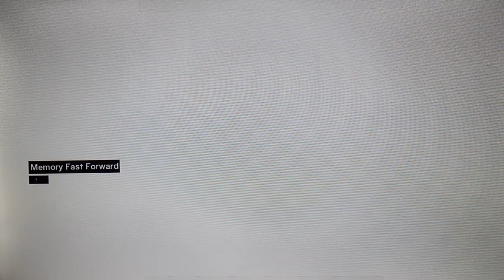Let's Play: Assassin's Creed -1 || Altair's Memory Sequences and Revelations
The action-adventure video game Assassin's Creed 1 transports players on an exciting journey through the life and exploits of Altair, a skilled assassin during the Third Crusade. As Altair travels through numerous historic locations including Jerusalem, Acre, and Damascus and completes dangerous missions and assassinations along the way, players will experience his memory sequences in the game.